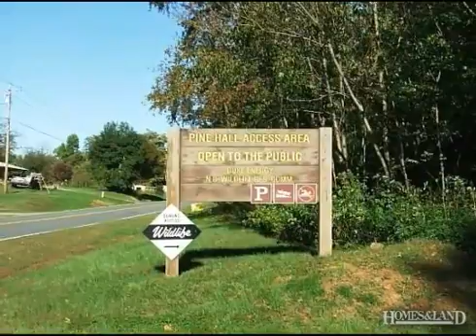$303,420 in PINE HALL 27042. Call Lou Jewell ALC